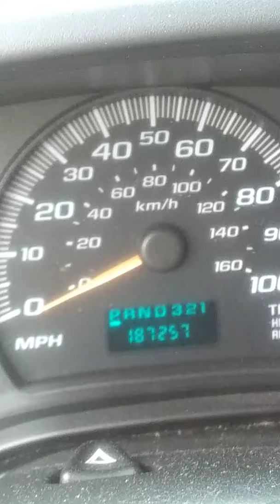2003 Chevrolet Express Cargo Van 1500 for SALE!!!